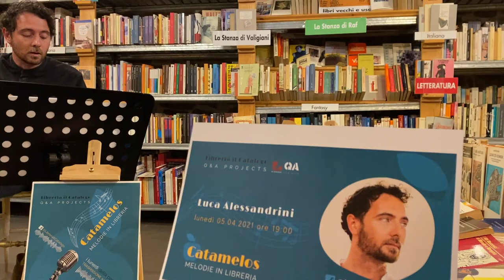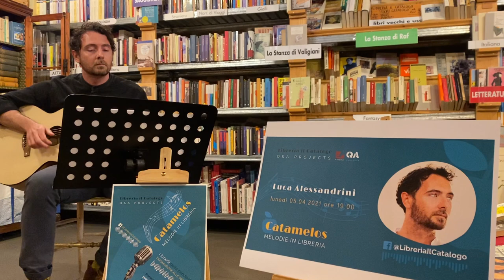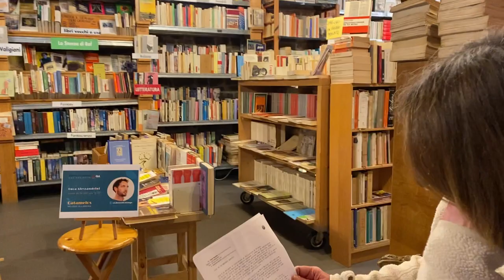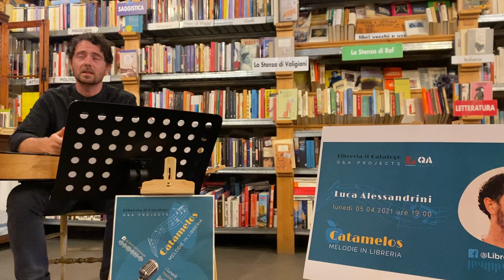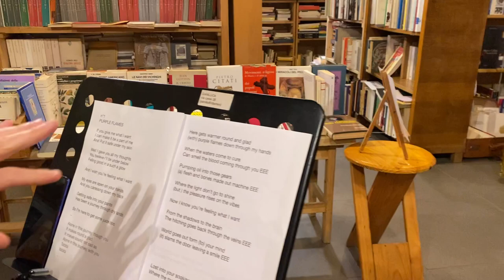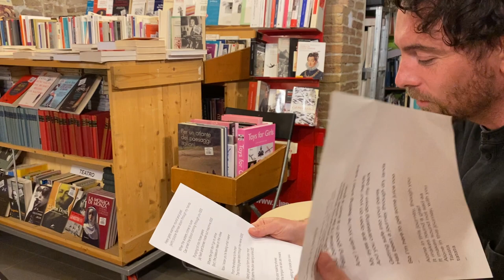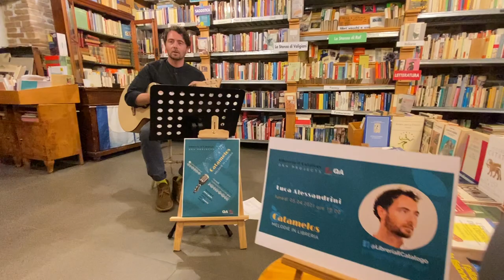Catamelos | Luca Alessandrini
Luca è un designer e ricercatore al Politecnico di Milano, ma qui suona e canta!
In questa puntata di Catamlos, e per la prima volta in assoluto, presenta alcuni brani originali del suo album inedito “A room in the sky”.
Catamelos è una serie di pomeriggi musicali vissuti all’interno della libreria Il Catalogo, che si trova in Via Castelfidardo 60 a Pesaro PU.
Il titolo è un gioco tra “melos” e “logos”: Cata-melos trasforma il Cata-logo(s)
in un luogo di musica, dove lo spazio della libreria si presta a diventare una sala prove per artisti che fanno musica e che ultimamente fanno e condividono la loro musica prevalentemente dentro e da dietro lo schermo.
Un progetto di Libreria Il Catalogo e Q&A Projects.
concept e realizzazione di Tamar Hayduke.